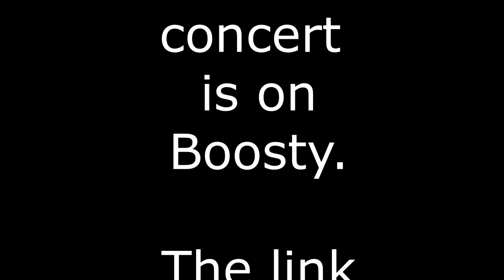Silvestrov and Rachmaninov. 3 bagatelles and 2 preludes (Alexey Chernov, piano)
Винтажное звучание, которое есть в этой записи мне показалось чем-то интересным с особой атмосферой. Поэтому публикую фрагменты этого концерта на канале.
3 пьесы Сильвестрова (две багатели из ор. 1 и более поздняя Пастораль посередине)
2 прелюдии Рахманинова (ор. 32 №5 и ор. 23 №2)

Номера карточек для поддержки канала.
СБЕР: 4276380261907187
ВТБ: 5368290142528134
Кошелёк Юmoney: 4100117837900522